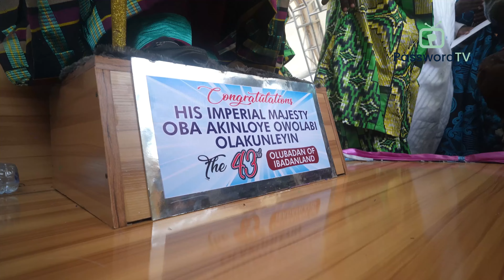FULL VIDEO: All that happened at The Coronation of the Olubadan of Ibadanland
In this Video, I'll be giving you all the juicy details of The Coronation of His Imperial Majesty, Oba Owolabi Olakulehin, The Olubadan of Ibadanland. From his residence at Alalubosa, to the Coronation grounds to the reception at Kakanfo Conference Center.

Let me know your thoughts after watching this video.